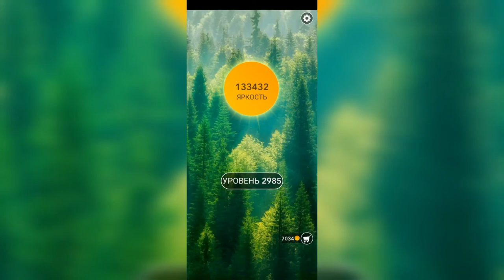Word / Слово Крест: Поиск русского кроссворда / Уровень 2985